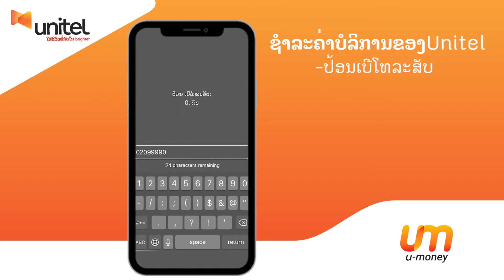ຂັ້ນຕອນຊໍາລະຄ່າບໍລິການຂອງຢູນີເທວ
ຢູມັນນີ ເປັນອີກທາງເລືອກໜື່ງຕົວຊ່ວຍທີ່ໃຫ້ທ່ານສາມາດ ຊໍາລະຄ່າບໍລິການຂອງຢູນີເທວ ຢ່າງສະດວກ,ສະບາຍ ແລະ ຄຸ້ມຄ່າ ໃນການນໍາໃຊ້ ແລະ ເຮົາມີໂປໂມຊັນດີໆຕື່ມອີກເຊັ່ນ: ພຽງແຕ່ ເຕີມມູນຄ່າໂທໃຫ້ ເບີມືຖື ຫຼື ຊໍາລະຄ່າໂທເບີລາຍເດືອນ ຮັບສ່ວນຫຼຸດ 5% ທັນທີ.
👉ເບີ unitel ລົງທະບຽນກົດ*999#ໂທອອກ.
👉ສອບຖາມຂໍ້ມູນເພີ່ມເຕີມ 📞 168 ຫຼື 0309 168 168.